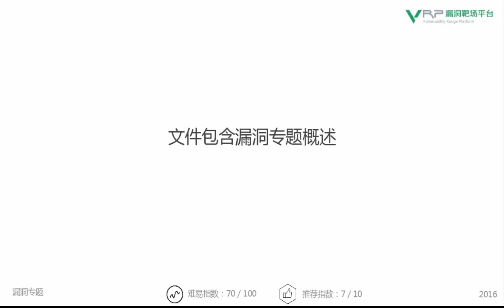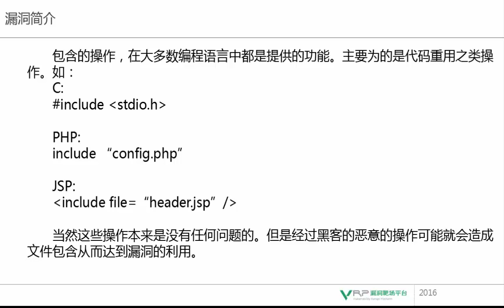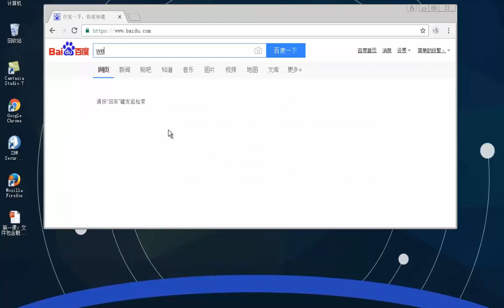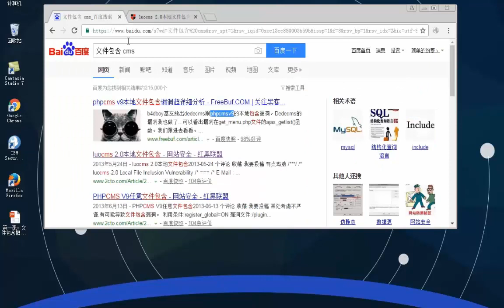网络安全 文件包含漏洞1 文件包含概述